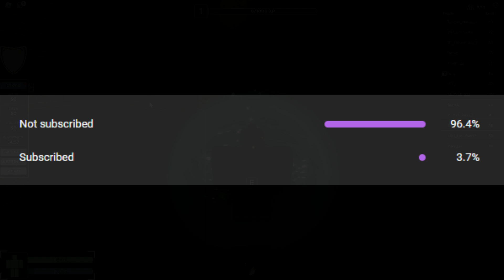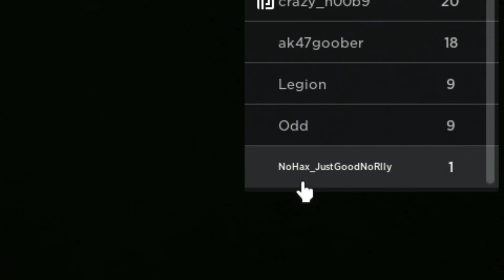Smurfing In Criminality Because Im So “Good”